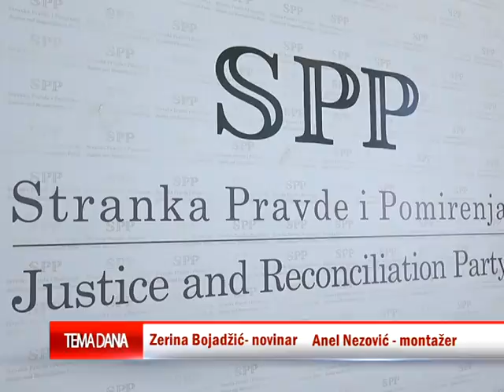Tema dana - Đerlek: SPP – Novi Pazar da što prije osavremeni vatrogasnu jedinicu